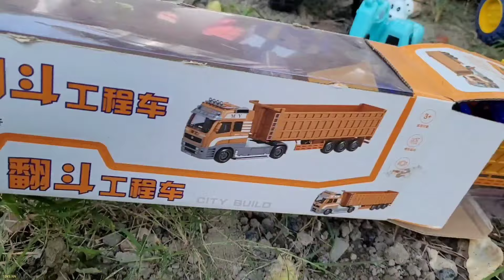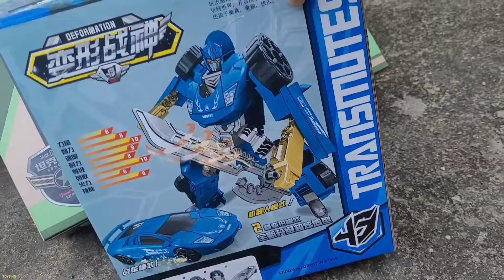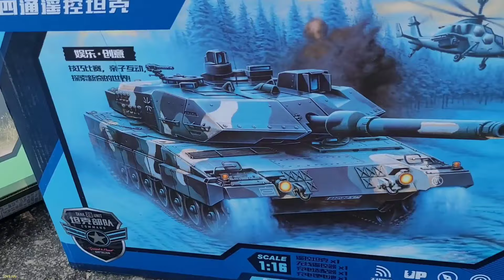video tìm Nhiều Xe đồ chơi Mới/ Ô Tô Máy xúc Đất / Xe Bồn, Container Chở Máy Xúc / Xe Tải Chở Rác Bự